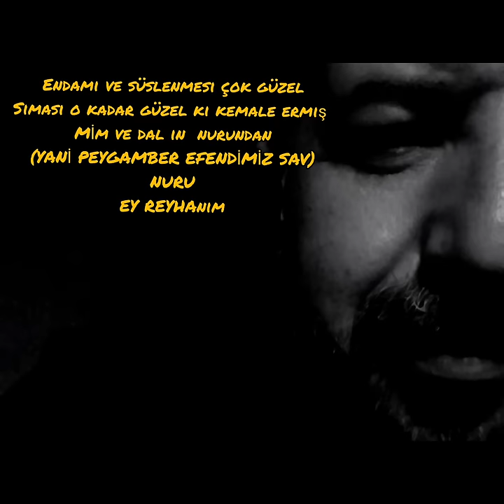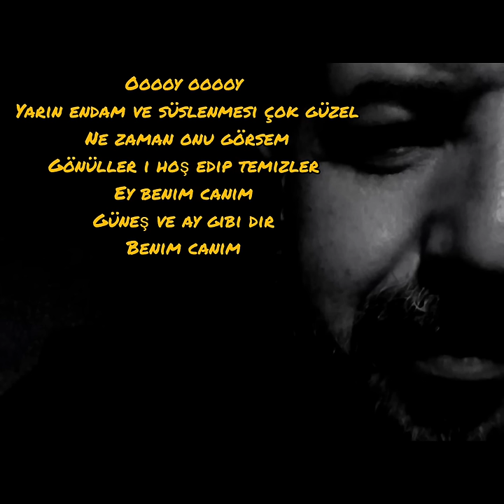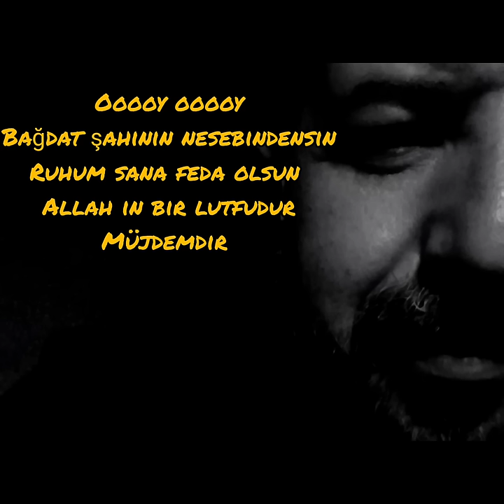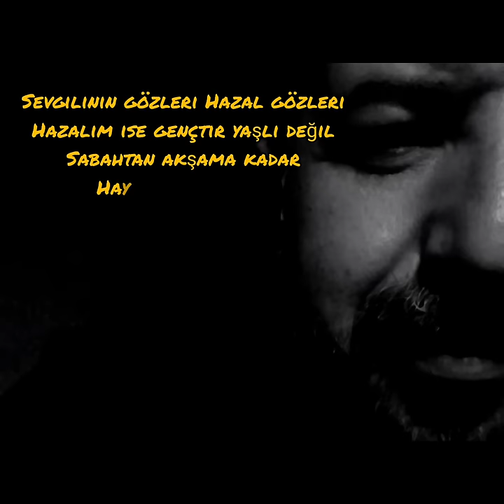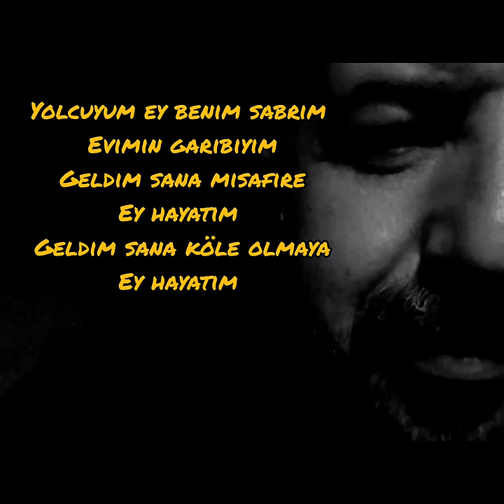Âşİramın (Aşirem) Hasan bayar